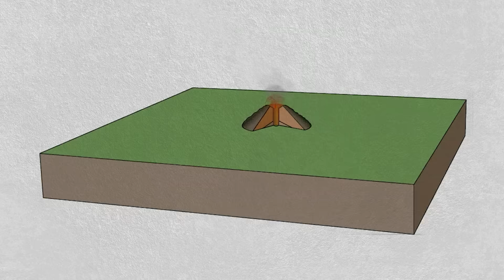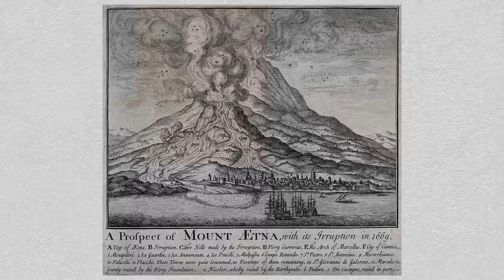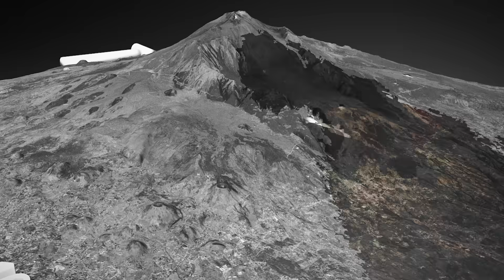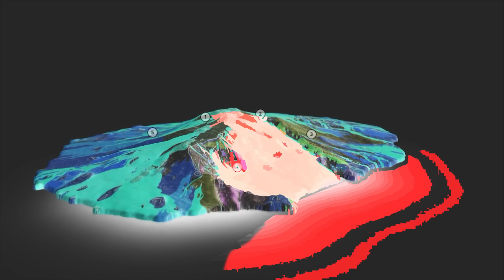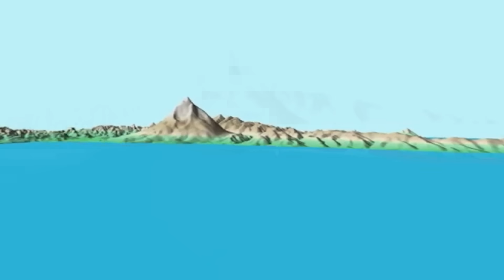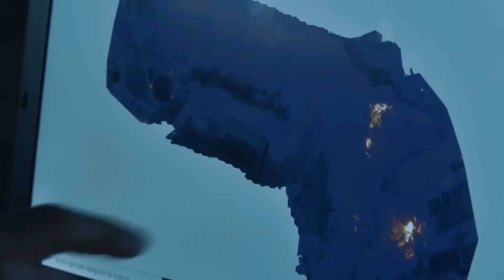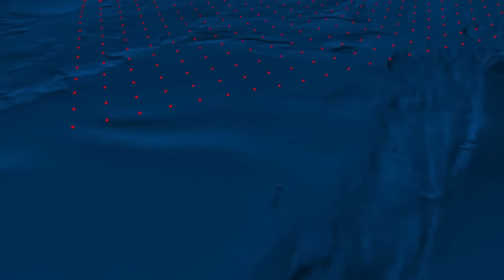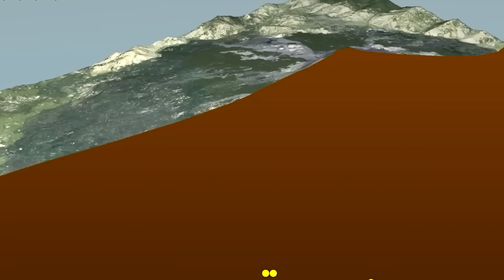Mount Etna Is COLLAPSING Into The Sea: A Mega Tsunami Could Be Next!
Mount Etna, Europe’s most active volcano, is not only erupting—it’s sliding into the sea. Every year, satellites detect its entire southeastern flank inching eastward, carrying villages, forests, and lava-scarred ridges toward the Ionian depths below. Scientists say it’s not magma pushing it anymore, but gravity itself pulling the mountain apart. What happens when a volcano the size of Etna finally gives way? Researchers warn that if the unstable slope collapses, it could hurl a mass of debris into the Mediterranean, triggering a tsunami powerful enough to devastate Sicily’s coast within minutes and send waves rippling across to Greece, Malta, and North Africa. Today, let’s uncover the science, the warning signs, and the terrifying reality of Mount Etna’s collapse toward the sea.

Video Chapters:
0:00 Intro
1:25 Geology of Mount Etna
3:16 Past Eruptions and Flank Movements
4:51 Recent Discoveries & Current Unrest (2018–2025)
7:12 The Impending Disaster: A Potential Flank Collapse
8:41 Scientific Research, Monitoring, & Preparedness
10:12 Future Outlook